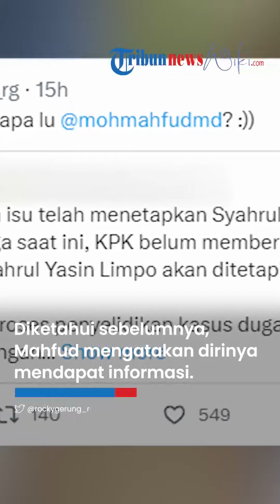Sindiran Menohok Rocky Gerung ke Mahfud MD soal Syahrul Limpo Tersangka, Siapa yang Bohong?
TRIBUN-VIDEO.COM - Menko Polhukam Mahfud MD mendapat pernyataan yang menohok dari Rocky Gerung.

Hal itu terjadi seusai KPK membantah pernyataan Mahfud MD yang menyebut bahwa Syahrul Yasin Limpo telah ditetapkan sebagai tersangka korupsi.

Komentar menohok itu tampak dalam unggahan akun X milik Rocky Gerung pada Jumat (6/10).

Dalam unggahan itu tampak Rocky mengunggah sebuah artikel dalam sebuah media.

Di mana media itu menjelaskan bahwa KPK telah membantah isu telah menetapkan Syahrul Yasin Limpo sebagai tersangka.

Bahkan dijelaskan hingga kini KPK belum memberikan konfirmasi mengenai kapan status Syahrul Yasin Limpo akan ditetapkan sebagai tersangka.

Melihat unggahan itu, Rocky Gerung lantas mencuitkan pernyataan menohok untuk Mahfud MD.

Ia mempertanyakan siapakah yang berbohong atas kasus ini, KPK ataukah Mahfud MD.

"Jadi yg ngibul KPK apa lu @mohmahfudmd?" tanya Rocky Gerung.

Rocky juga menyebut akun X milik Menko Polhukam tersebut.

Diketahui sebelumnya, Mahfud sempat mengatakan bahwa dirinya mendapat informasi jika Syahul telah ditetapkan sebagai tersangka.

Hal itu diungkapkan Mahfud di Kompleks Istana Kepresidenan, Jakarta, Rabu (4/10/2023).

Di hari yang sama ketika Mahfud membeberkan status hukum tersebut, Syahrul kembali ke Tanah Air.(Tribun-Video.com)